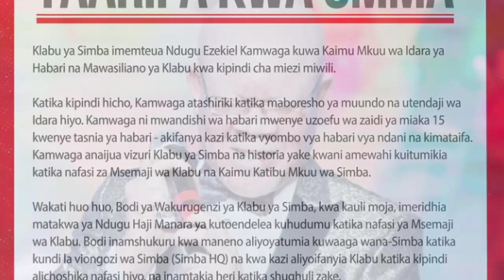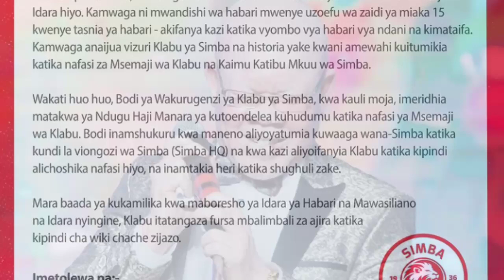Simba Yaachana Rasmi na Haji Manara,Ezekiel Kamwaga Amrithi